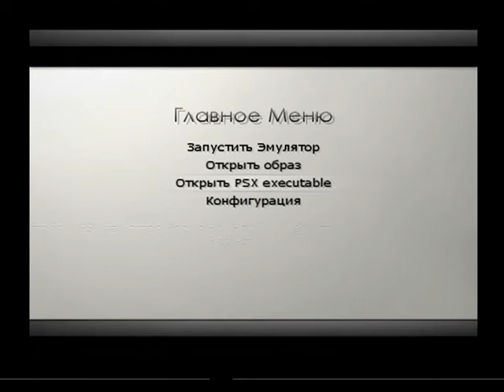PS2PSXe Rock'n Roll Racing 2 - Red Asphalt